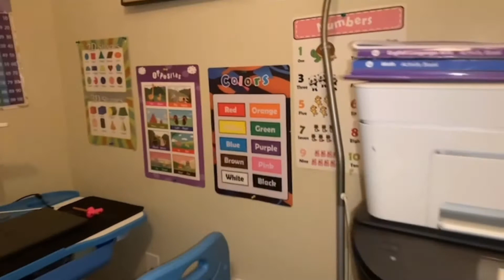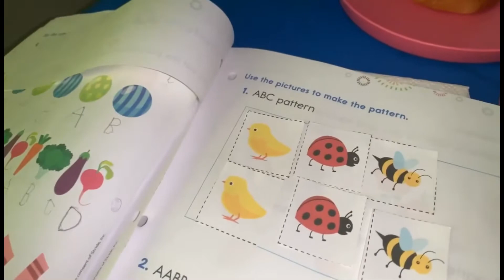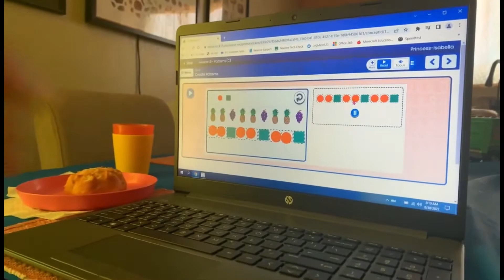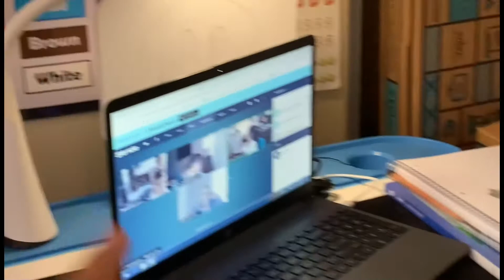K-12 Online School Kindergarten and Middle School